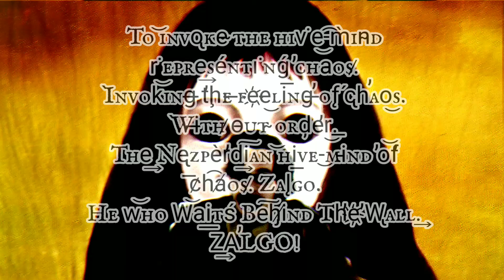DO NOT WATCH (hewhowaits.mp3)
Another week another indie horror short. This time, we bring back Zalgo, one of theost famous Creepypastas next to Slenderman, Jeff the Killer, Ticci Tobi and many others. Enjoy this big dose of early 2000s nostalgia and a good scare or two.

We don't have eternity. So how would you like to spend it? Would you watch the clock tick down til your final breath or would you make the most of it?
Just as we must face death we must recall our lives.
We are Memento Vitae, a channel inspired by the now defunct Unus Annus, once hosted by Crankgameplays and Markiplier.
From horror, group videos, exploring abandoned buildings, or cooking, we are here to make the most of these moments. Follow us as we traverse life, creating art in the most unique of ways, forming friendships bound to last a lifetime and simply existing.
We're not here for a long time but we are for the best time.
Memento Vitae. Remember life.